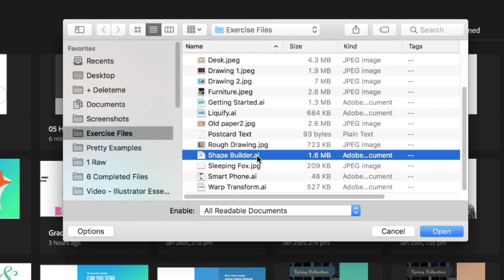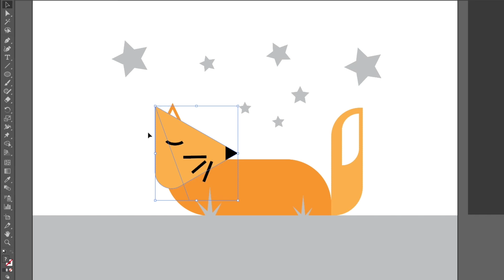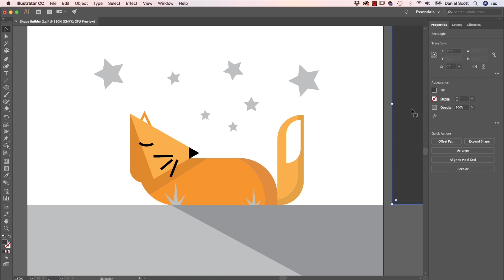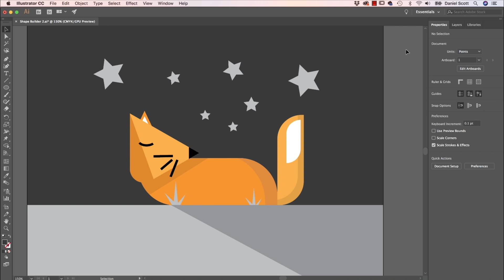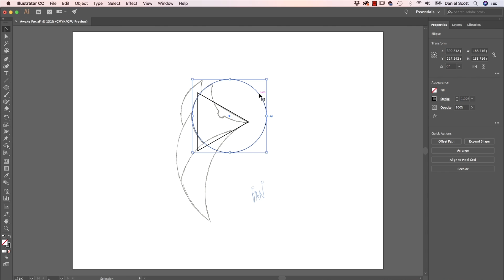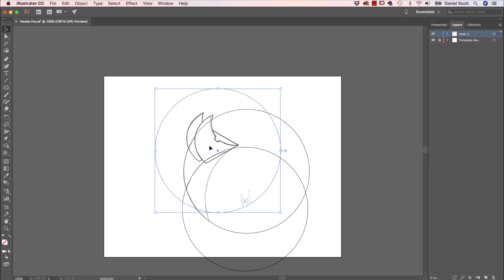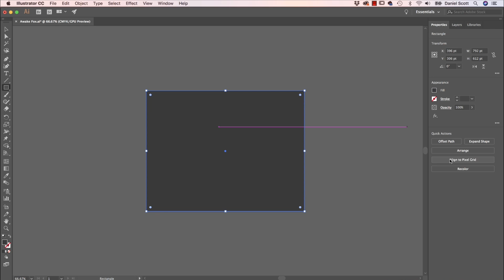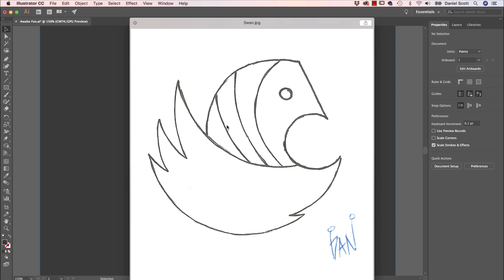How to draw using the Shape Builder tool - Adobe Illustrator CC 2018 [5-6/39]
In this video we're going to look at the Shape Builder Tool, I love this tool. It's absolutely my most favorite tool out of all the tools in Illustrator. We're going to take this drawing that we did of the fox with simple shapes, and add some kind of shadows to it. Well, not so much exciting about the shadows but more of the technique that we used the Shape Builder Tool to kind of be able to carve out extra colors within other shapes. I love it. Let's go and learn how to use it now.

How to draw using the Shape Builder tool in Illustrator - Adobe Illustrator CC 2018 Tutorial by Bring Your Own Laptop, get your free downloadable exercise files and printable PDF